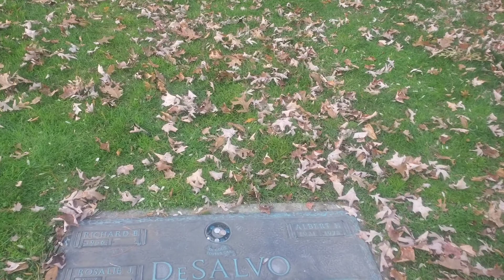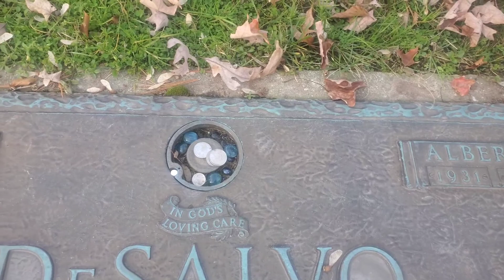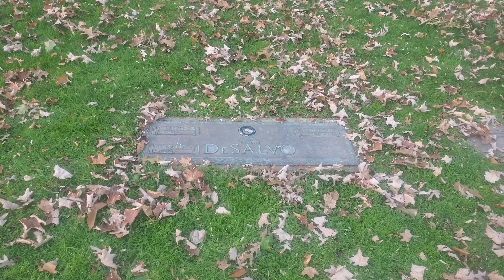The Boston Stranglers Grave